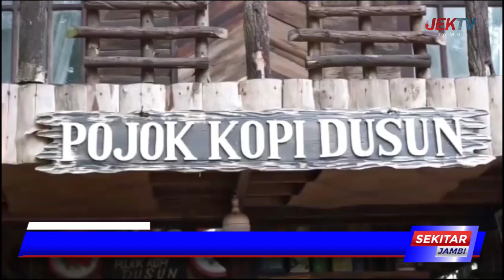SEKDA BUDHI HARTONO SAMBUT KUNJUNGAN KERJA PANGDAM SRIWIJAYA II MAYJEN TNI YANUAR ADIL